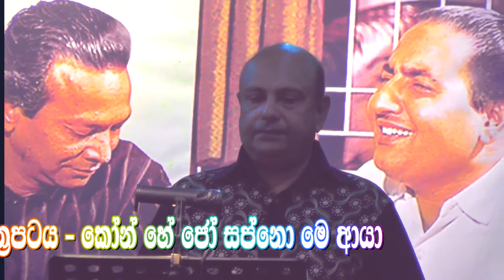Kaun Hai Jo Sapno Mein Aaya - Geeth Ganga Musical Show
Movie : Jhuk Gaya Aasman
Music Director: Shanker Jaikishan
Singers: Mohammad Rafi
Director: Lekh Tandon